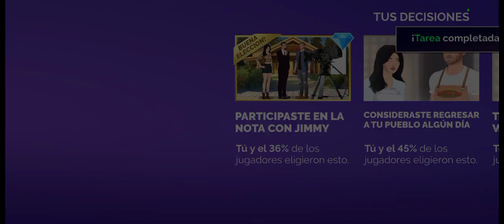Journeys Receta de Amor Temporada 7 Episodio 17 En Vivo desde Louisiana